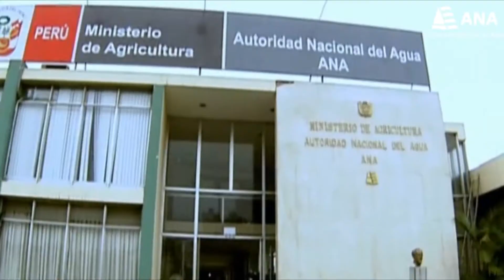Juan Carlos Sevilla fue presentado como nuevo jefe de la ANA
El ingeniero Juan Carlos Sevilla Gildemeister asumió hoy la jefatura de la Autoridad Nacional del Agua (ANA) en reemplazo de Jorge Montenegro Chavesta quien fue designado como viceministro de Desarrollo e Infraestructura Agraria y Riego del Ministerio de Agricultura y Riego (MINAGRI).